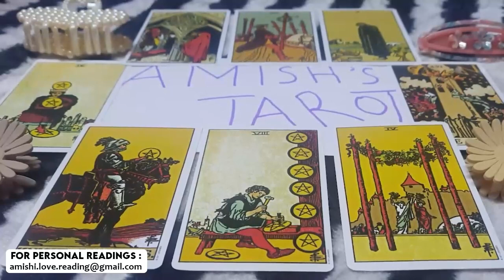AQUARIUS ⚠️WHAT HAPPENS ON TUESDAY WILL SHOCK YOU…!🔮MY GOD😱 OCTOBER 2023 TAROT LOVE READING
IGNORE THIS

Aquarius Love
Aquarius 2023
Aquarius today
Aquarius October